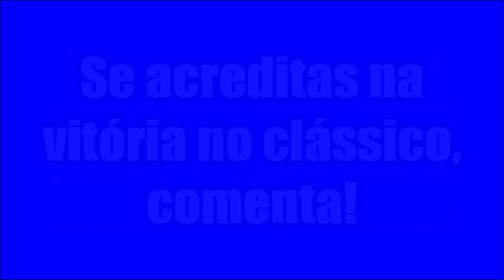LOUCURA NO DRAGÃO! FC Porto 3-0 SC Braga! w/Super Dragões!